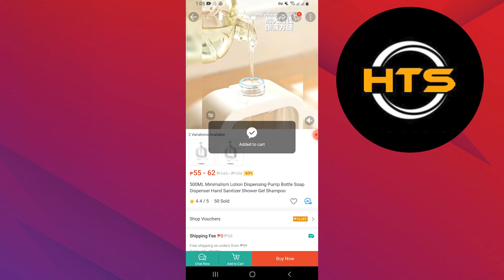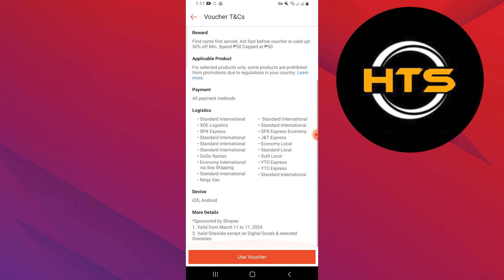How To Fix Shopee Promotion Cannot Be Redeemed M02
Hey everyone! Welcome to this how to fix shopee promotion cannot be redeemed video tutorial.

If you want to know how to fix voucher in shopee and how to fix promotion cannot be redeemed in shopee, this video is for you.

In this video, we will show you how to redeem promotion in shopee.